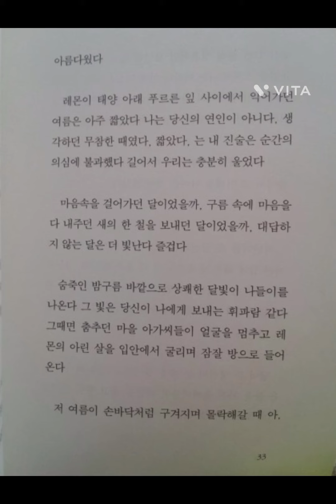화가가 예뻐한 레몬나무 lemon tree 🍋 /joyfulharu